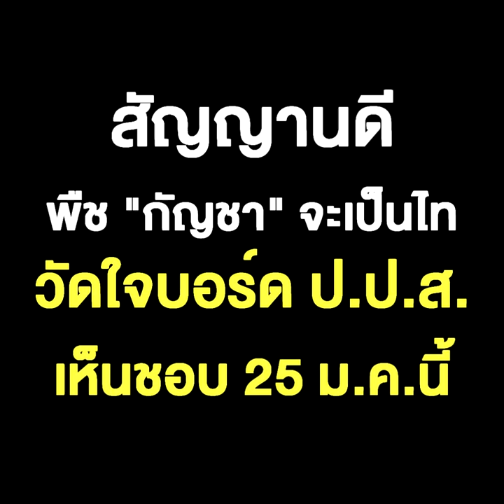สัญญานดีพืช "กัญชา" จะเป็นไท วัดใจบอร์ด ป.ป.ส.เห็นชอบ 25 ม.ค.นี้